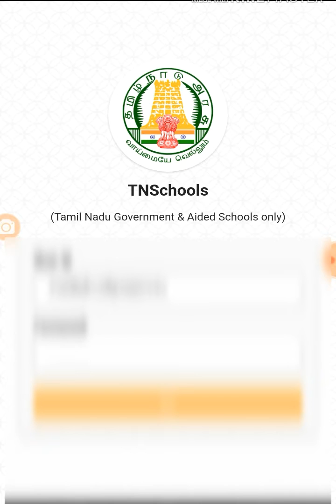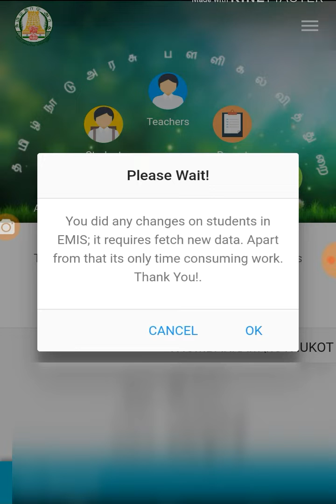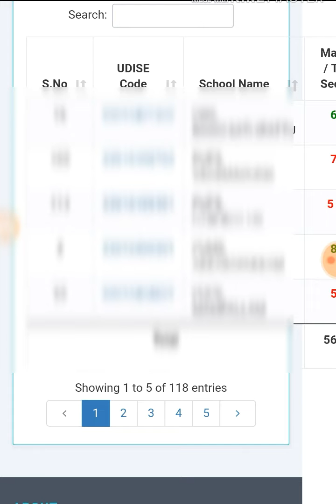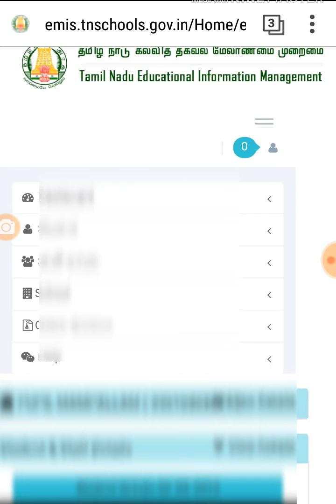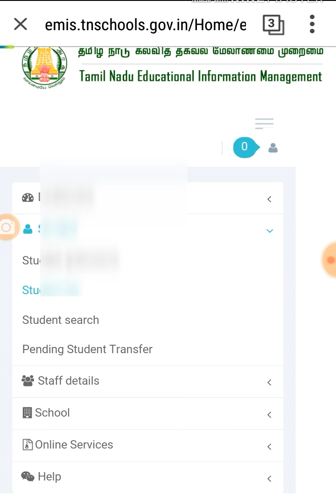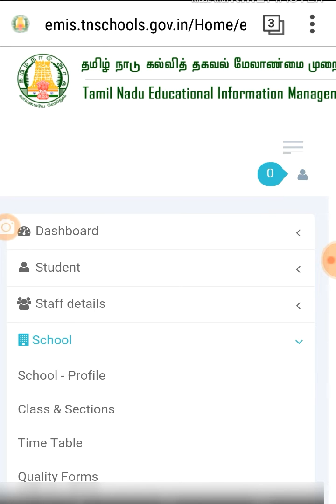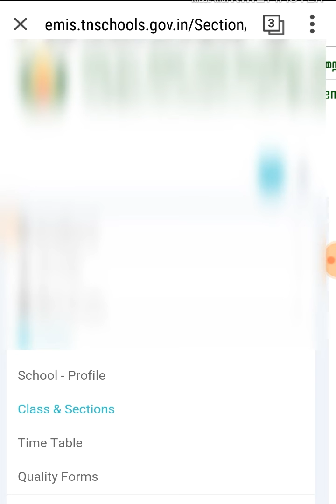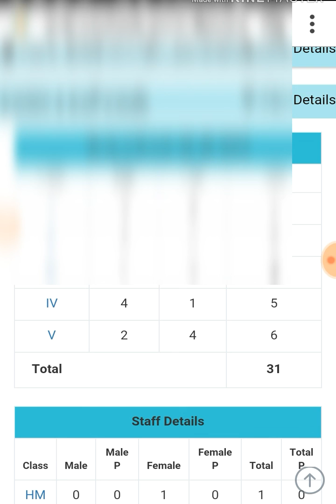Teacher and students attendance clarification v2.1.9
Teacher name & Students attendance section clarification